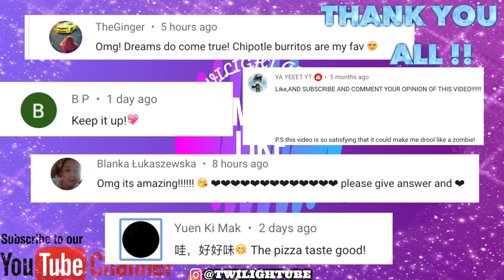ASMR IN-n-OUT CHEESEBURGER + ANIMAL STYLE CHEESE FRIES EATING SOUNDS MUKBANG | TWILIGHT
ASMR EATING SOUNDS MUKBANG IN n OUT CHEESE BURGER + ANIMAL STYLE FRIES EATING SOUNDS whispering .

💖5 Shoutouts in each video 💖
All you have to do is Comment on my vids and I will randomly choose 5 comments to do a shoutout . Love ya !